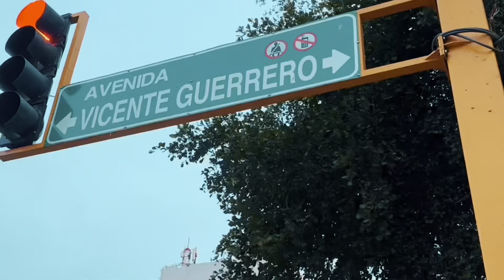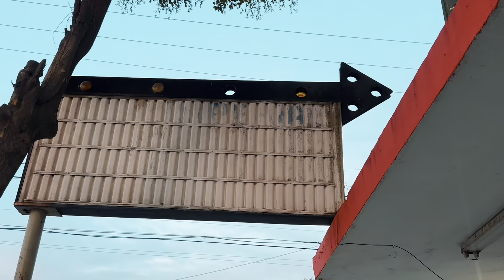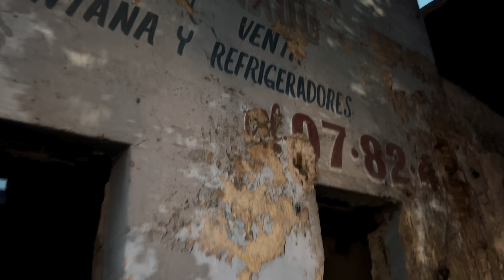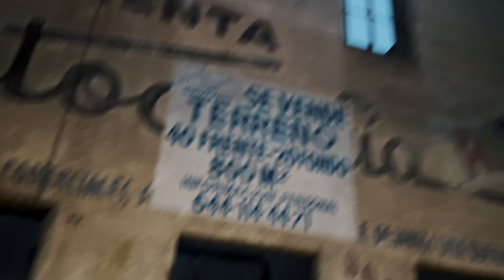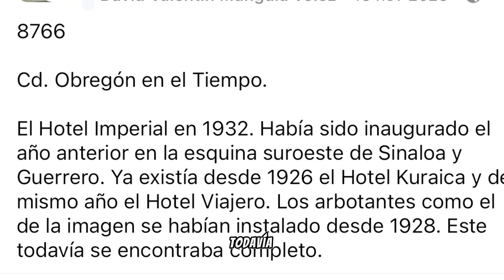A SI SE VE EL EDIFICIO ABANDONADO ES UN PELIGRO EL LUGAR 😱 urbex Ciudad Obregón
Urbex de Ciudad Obregón Un poco de historia de Ciudad Obregón , visitamos un edificio que tuvo su historia , de los más longevos , frente al hotel imperial , se cuenta que al lugar que visitamos fue , telégrafos de México y otros negocios más .